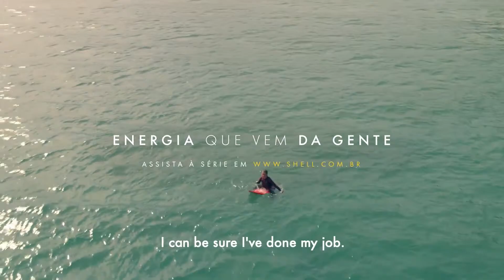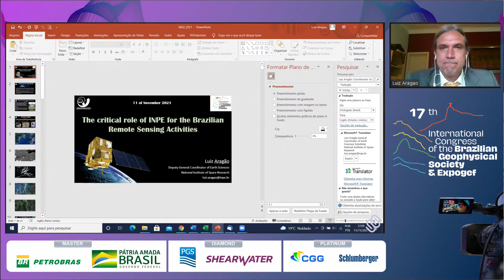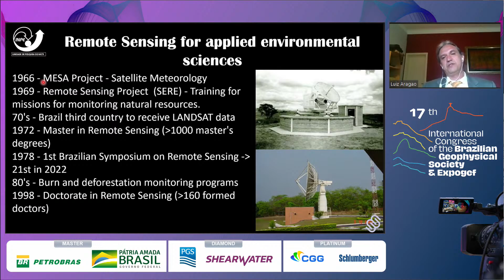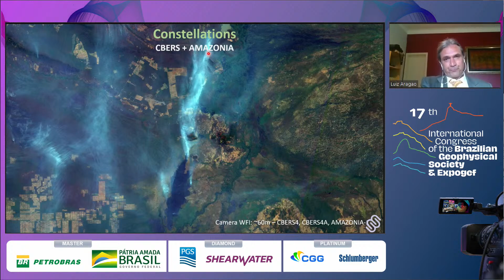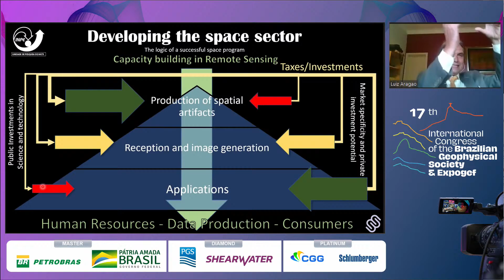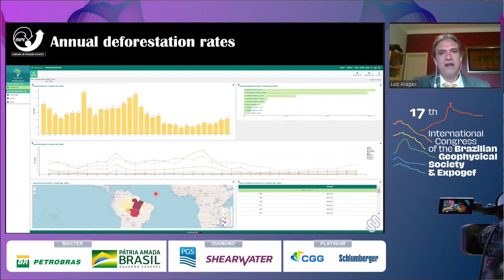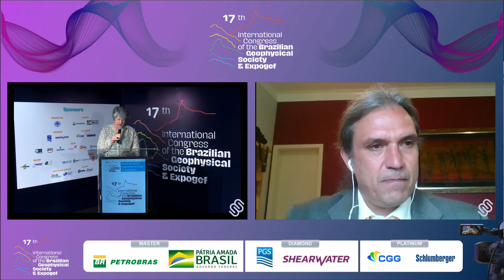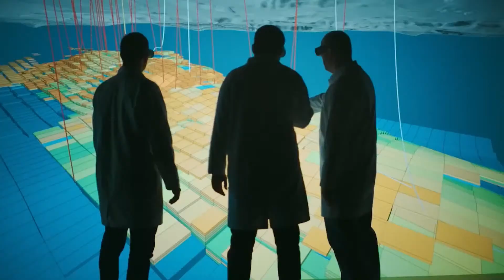17th CISBGf - Keynote Speaker: Luiz Aragão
Luiz Aragão is the Head of the Earth Observation and Geoinformatics Division at the National Institute for Space Research. He has 25 years of experience in producing scientific information on the impacts of environmental and climate change on the Earth system. It works in the area of ​​technological innovation, developing and improving methodologies for quantifying carbon emissions and removals by forests using satellite data. He is currently the President of the Scientific Committee of the Large-Scale Biosphere-Atmosphere Program in the Amazon. Aragão contributed more than 200 scientific articles, including studies published in journals such as Science and Nature.